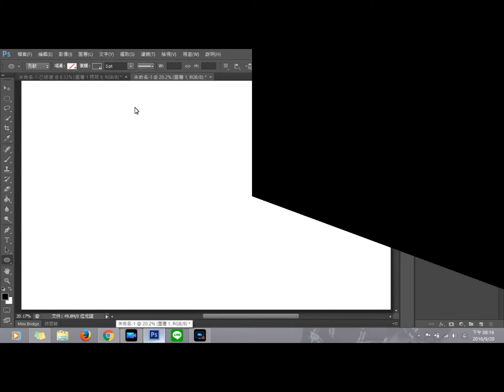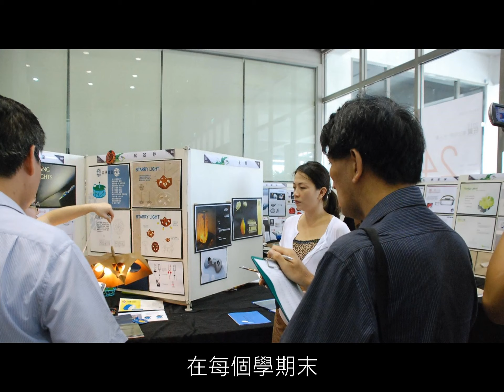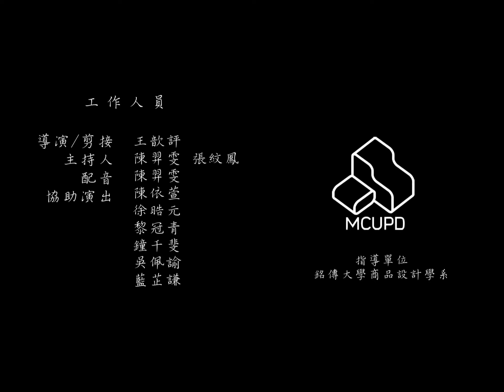銘傳大學品設系介紹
銘傳大學設計學院
商品設計學系 介紹